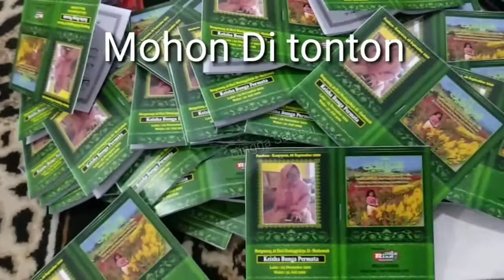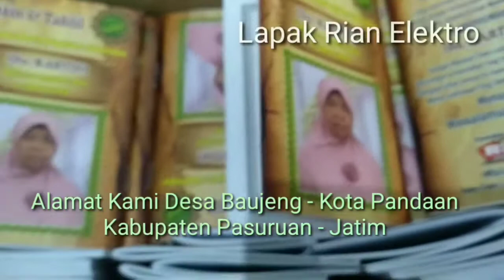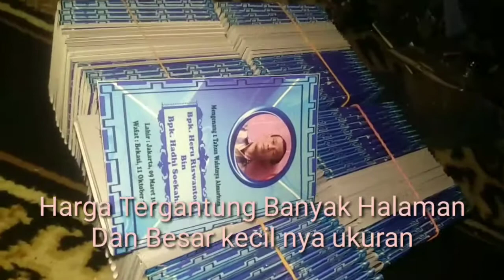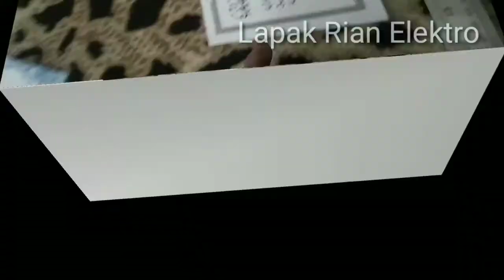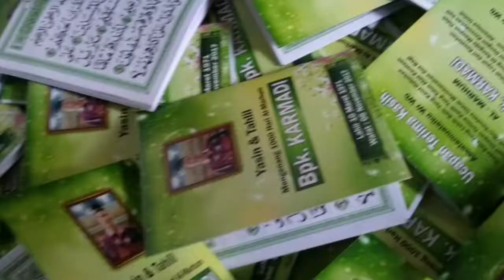Dj Sholawat Allahul Kafi - Klip Pilihan Buku Yasin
Buku yasin
Super Murah meria
Super cepat satu hari selesai
Pesan Tanpa Dp Langsung kita proses
Free Desain Sesuka Hati
Free Ongkir sejatim
Luar Jatim kita kasih Toleransi Infaq Ongkir 50%
Kalo Bisa di jangkau pembayaran Setelah Barang Datang
Untuk yang jauh Kita akan Proses setelah selesai kita Akan Menunjukkan Bukti pesanan Anda
Lunas Kita kirim lewat Jasa Kurir Paket

Kami juga melayani Jual Salon Aktif rakitan Sendiri
Kerena sudah teruji kwalitasnya kita kasih Garansi 1 tahun

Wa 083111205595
Kota pandaan - kab pasuruan - Jatim